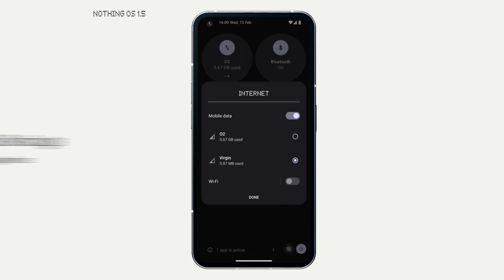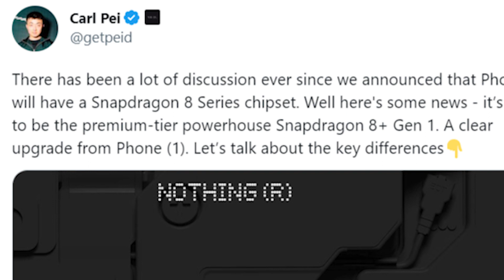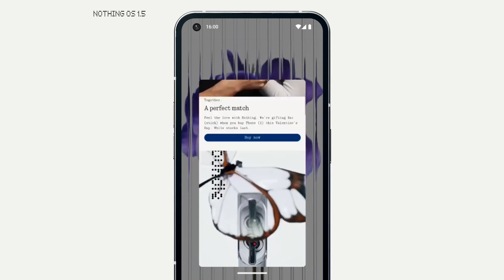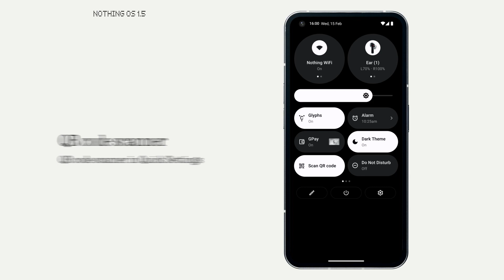Nothing Phone 2 is Official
Nothing Phone 2 is officially launching in July and this time, the smartphone is going to be a proper flagship. Nothing has officially confirmed the Nothing Phone 2 will pack the Snapdragon 8+ Gen 1 and will pack a bigger battery. Let's take a look at everything we know about the Nothing Phone 2 aka Nothing Phone (2) so far.
Nothing is all set to launch the Nothing Phone 2 with mind blowing Specifications and design like Snapdragon 8 Plus Gen 1 and 6.7" Display. Nothing just some official announcement and we have some information on Nothing OS for Phone 2 coming with Android 14.
Unboxing the official Nothing Phone 2 news. Nothing Phone 2 is confirmed to pack a flagship experience, Price, release date & More!